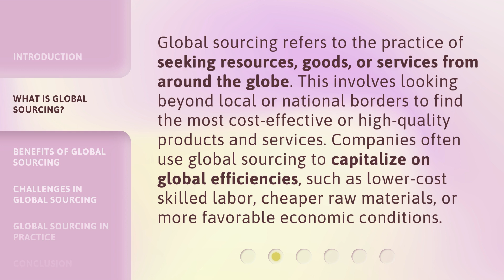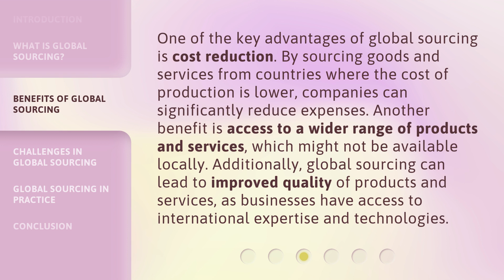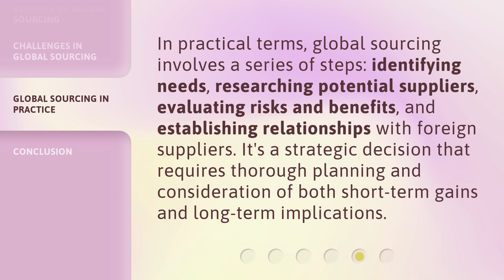Understanding Global Sourcing: An Essential Guide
Mastering Global Sourcing: The Ultimate Guide • Unlock the secrets of global sourcing with this comprehensive guide. Learn how to navigate the complexities of international procurement and maximize your business's potential. From finding the right suppliers to optimizing cost-efficiency, this video provides invaluable insights to help you succeed in the global marketplace.

00:00 • Introduction - Understanding Global Sourcing: An Essential Guide
00:32 • What is Global Sourcing?
01:02 • Benefits of Global Sourcing
01:36 • Challenges in Global Sourcing
02:01 • Global Sourcing in Practice